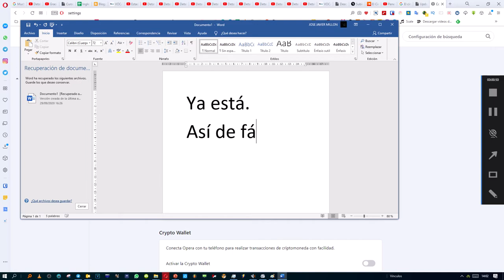Ahorrar batería en pc portátil windows 11 con el navegador Opera (Gratis)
Si usamos el magnífico navegador Opera para pc portátiles no debemos pasar por alto la magnífica opción que incorpora para ahorrar batería al portátil